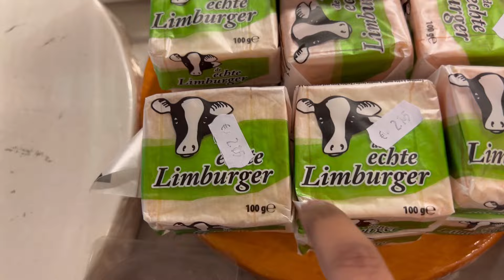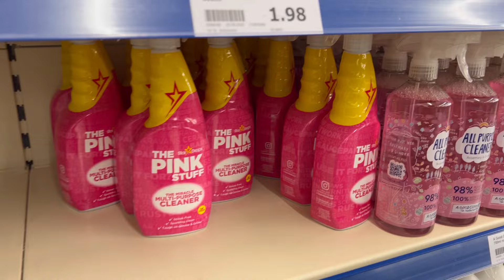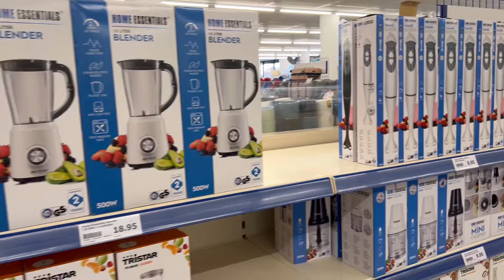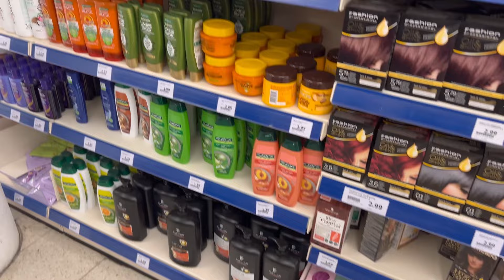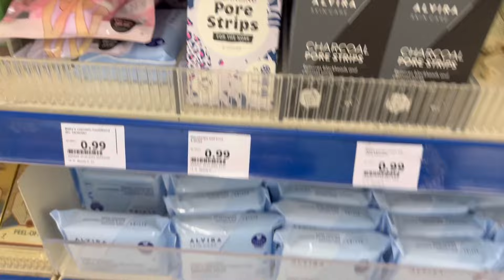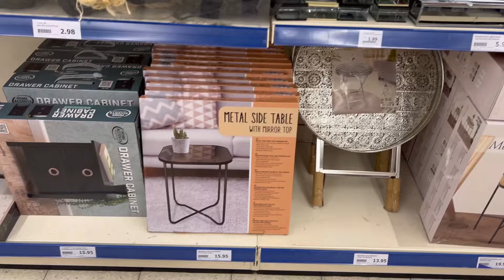Vlog #11: Epic Quest to the Netherlands just for Our Favorite Cake! 😅😅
Join us on a thrilling adventure as we embark on a spontaneous journey to the Netherlands in search of our all-time favorite cake! In this exciting vlog, we take you along for the ride as we explore various Jumbo supermarkets and make an unexpected detour to the popular store called Action, where we couldn't resist buying a bunch of things we didn't actually need.

Our quest for the perfect cake takes us through picturesque landscapes, charming towns, and bustling cities. Along the way, we encounter friendly locals, immerse ourselves in Dutch culture, and indulge in some delectable treats unique to the region. You'll witness our excitement and anticipation grow as we get closer to finding the cake of our dreams.

With each Jumbo store we visit, we carefully search their bakery section, eagerly scanning the shelves for that one elusive dessert. We encounter a variety of delicious options, but none of them quite hit the mark. Undeterred, we press on, convinced that our beloved cake awaits us somewhere in the Netherlands.

But our adventure doesn't end there! During our journey, we stumble upon Action, a treasure trove of random and irresistible items. Temptation gets the better of us, and we find ourselves filling our shopping cart with gadgets, decorations, and other knick-knacks we never thought we needed. It's a detour that adds a touch of unexpected fun to our already exciting road trip.

After countless miles and a series of thrilling encounters, our persistence pays off. We finally discover the ultimate cake we've been searching for all along! Triumphantly, we savor every bite, sharing our pure joy and satisfaction with you, our loyal viewers.

Join us on this unforgettable expedition to the Netherlands, where our determination, detours, and sweet victory create memories that will last a lifetime. Don't miss out on the laughter, surprises, and mouth-watering delights that await you in this epic vlog!

We are from India and we currently live in Germany. We love making short food videos, vlogs, and mostly we love to travel. Join us on our life journey and we will surely have a blast.